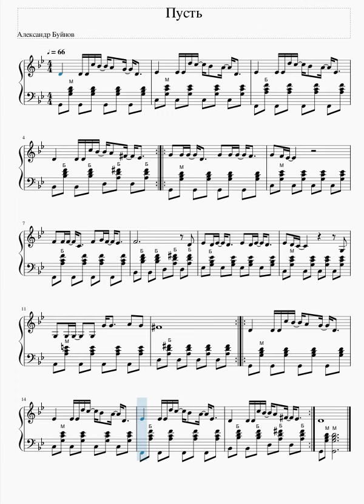"Пусть" Александр Буйнов ноты для аккордеона и баяна